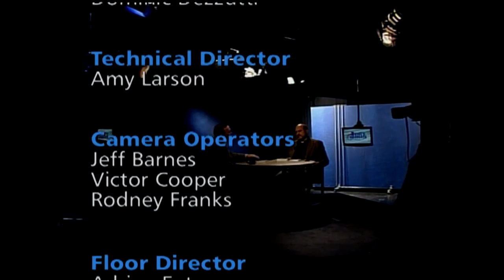Ward Lucas on HOA Madness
Ward Lucas, formerly of Denver's 9News and now author of the book, "Neighbors at War!," sits down with host Jon Caldara to discuss the dark side of homeowners associations.